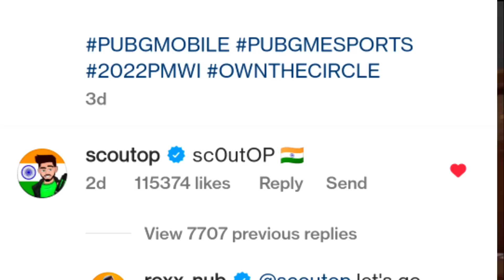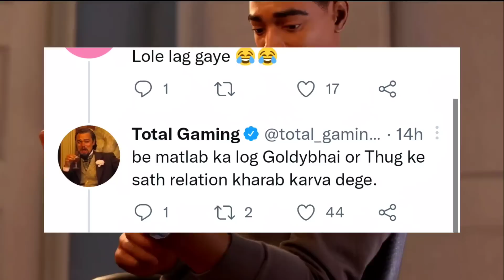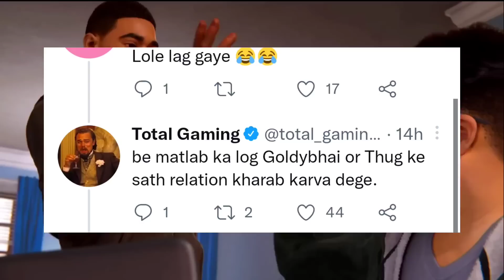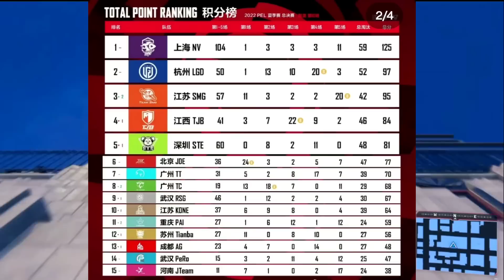💛GODLIKE SENT LOVE TO SOUL🚀 PMWI Member SECRET Mssg RELATED SCOUT😳 VEXE SHIFTING DUBAI? JONATHAN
💛GODLIKE SENT LOVE TO SOUL🚀 PMWI Member SECRET Mssg RELATED SCOUT😳 VEXE SHIFTING to DUBAI? JONATHAN-SCOUT

00:00 - Godlike Sending Love to S8uL ( Jonathan )
00:46 - PMWI Member Sent Message related Scout
01:26 - Goldy Bhai Reply to Mobile Gamer Haters
02:11 - Vexe Shifting to Dubai?
02:46 - Godlike Warning to Youtubers
03:15 - PMWI Fan Favourite Player - Shocking Stats
03:54 - Total Gaming Controversy with Goldy bhai and Thug Bhai
05:00 - Jonathan Scout Comparison - Ocean Sharma
05:23 - Chinese Smartphone Ban in India?
05:50 - PEL ( Nova Domination and Paraboy MVP )